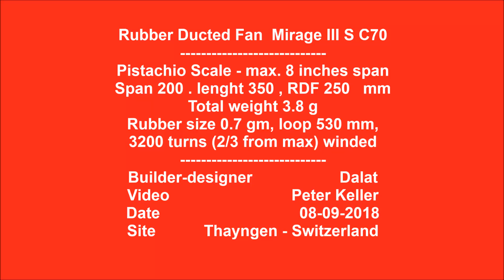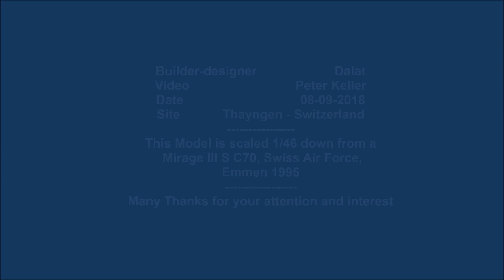Rubber Powered Ducted Fan MIRAGE IIIS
Pistachio Scale RDF Model Airplane by Dalat